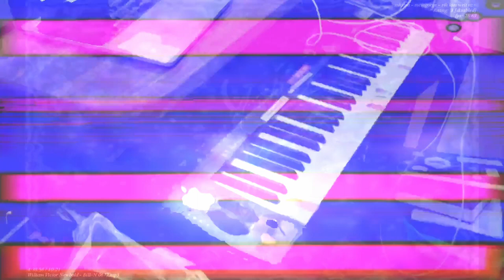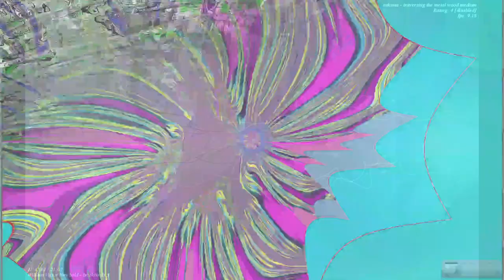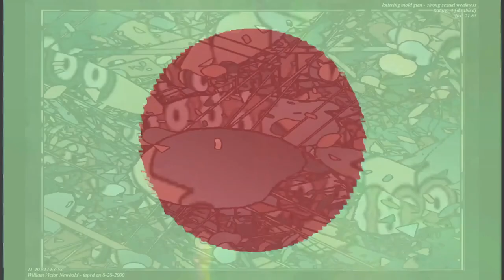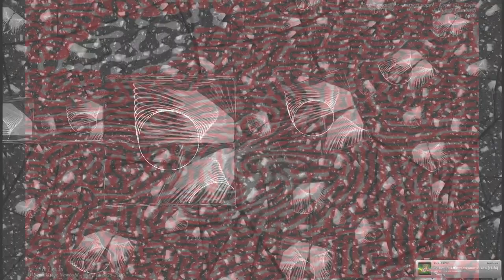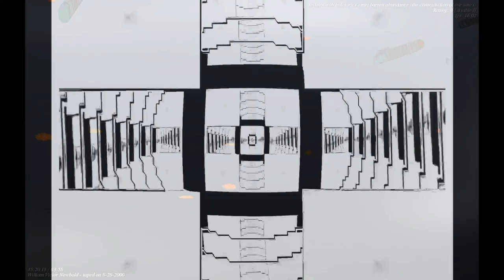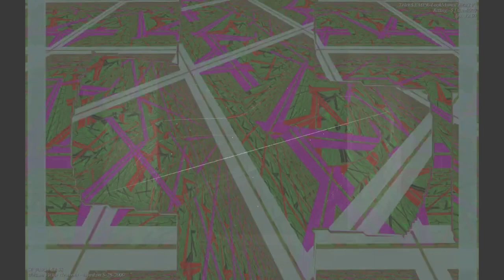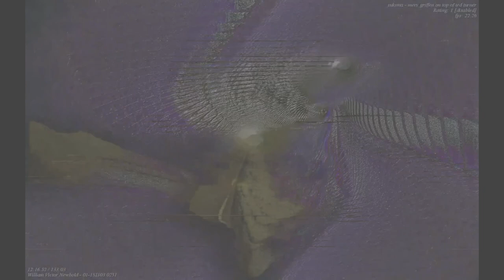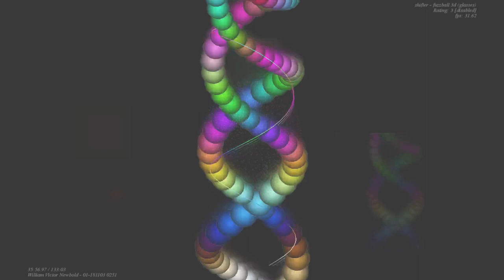[EPILEPSY WARNING] Movie 24 04 16 23h35m10s